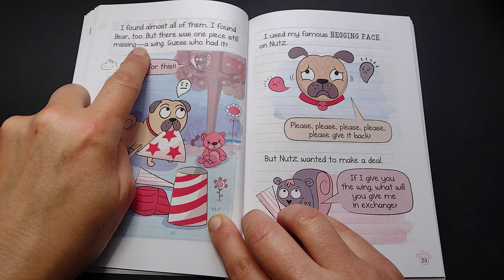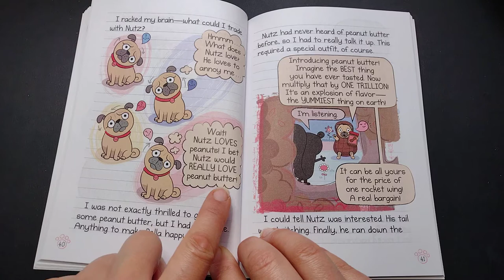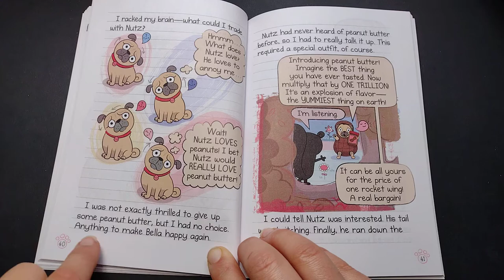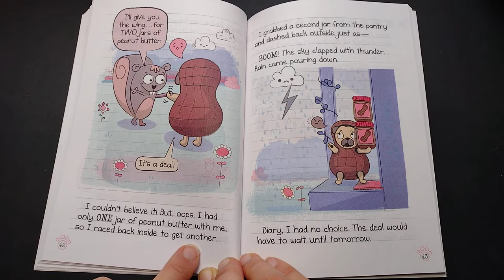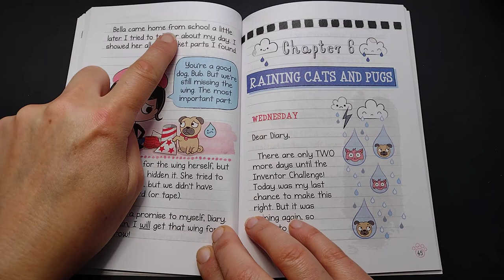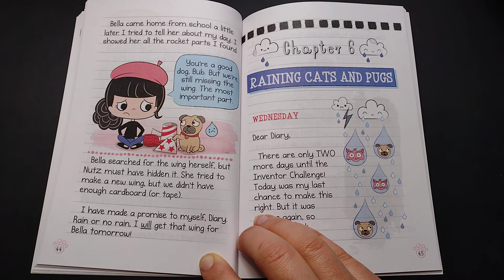5 🐕 Diary of a Pug: Pug Blasts Off written by Kyla May